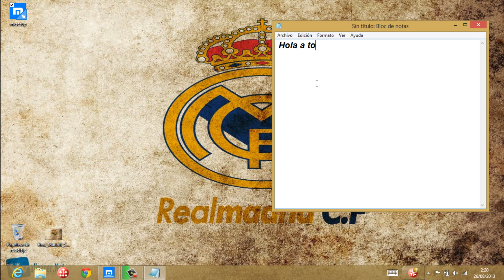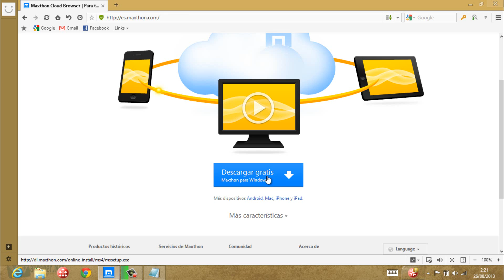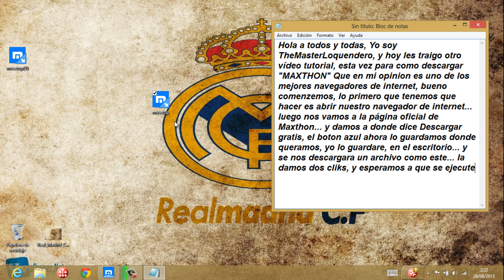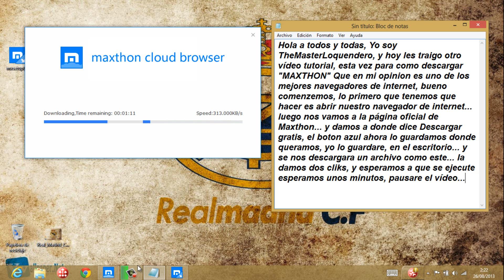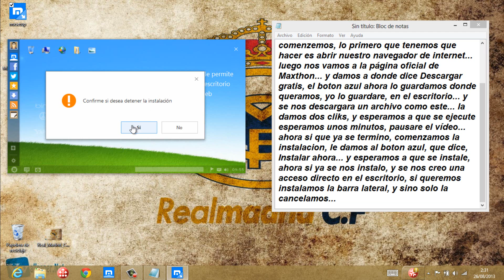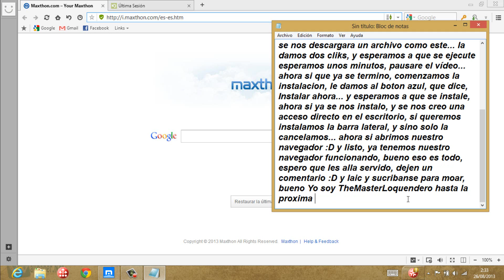Como Descargar e Instalar Maxthon Cloud Browser el mejor navegador del mundo gratis ᴴᴰ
B-AA-Y